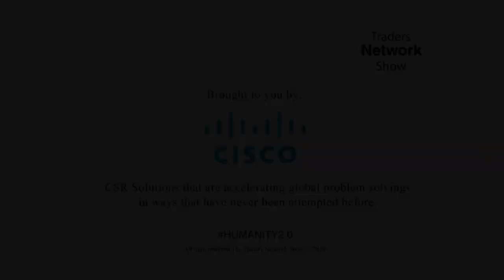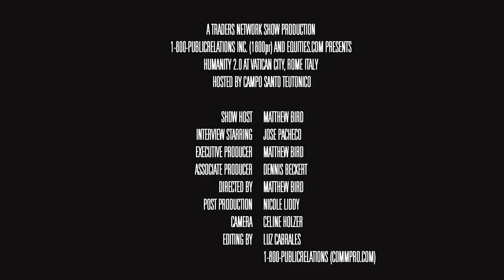Jose Pacheco, Co-Director Advanced Manufacturing Design at MIT | Humanity 2.0 - Vatican City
Jose Pacheco, Co-Director Advanced Manufacturing Design at MIT was interviewed LIVE on the Traders Network Show

EVENT DETAILS:
Event: 2019 Humanity 2.0 Forum
Location: the Vatican in Rome, Italy
Host: Matt Bird
Guest: Jose Pacheco
Producer: Matt Bird

To inquire about being a guest on this show or others:
Matthew Bird
CommPro Worldwide

for more details about the show.